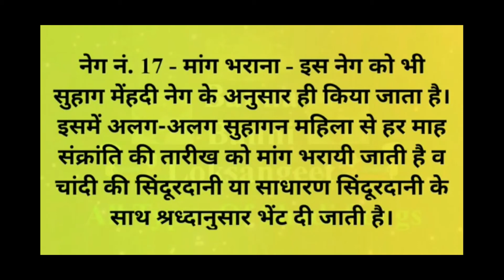मकर सक्रांति के नेग-चार | Makar sakranti ke neg-char/Maang bharne ke niyam | मकर सक्रांति के नियम